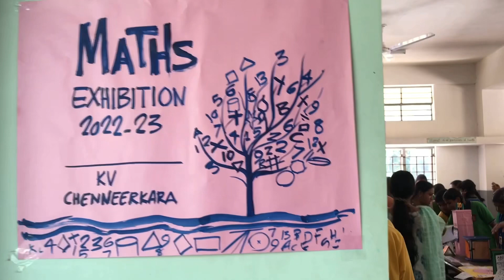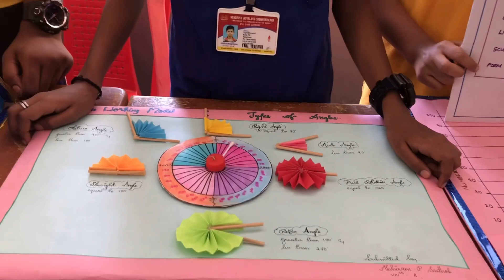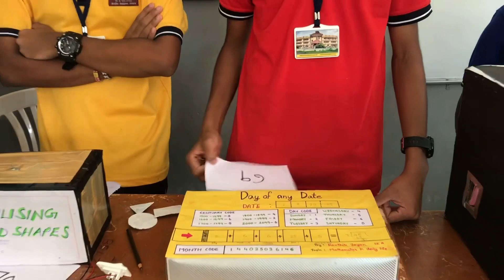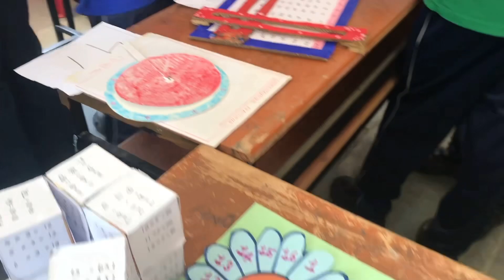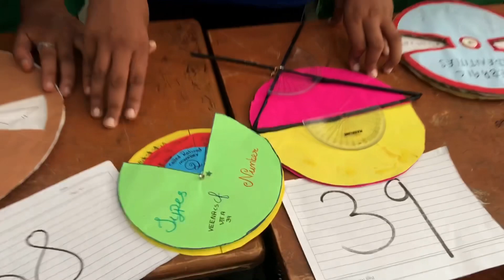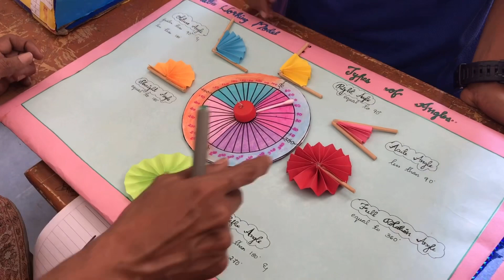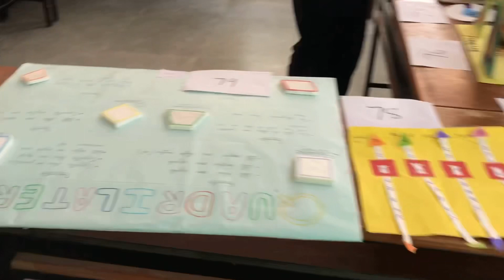Maths Exhibition 2022-23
K V Chenneerkara Pathanamthitta